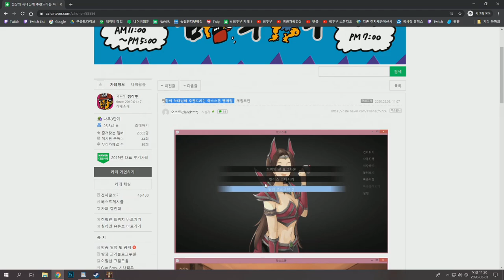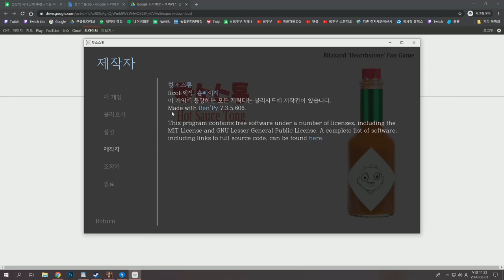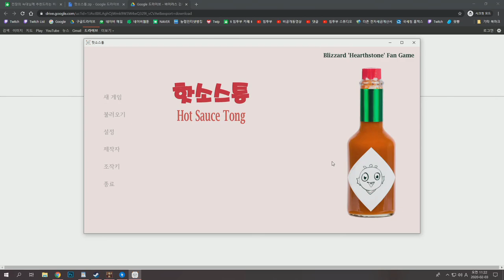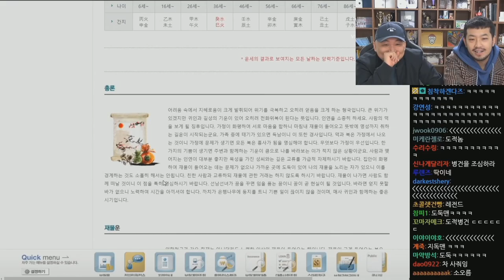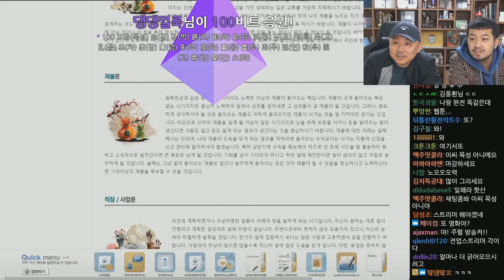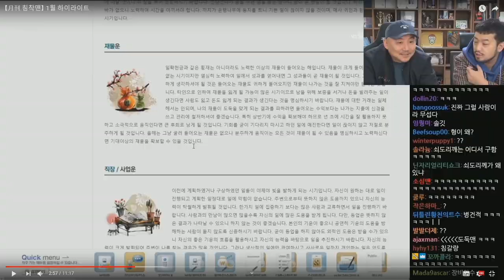2020년 02월 03일 1부 | 삼국지 14 공손찬